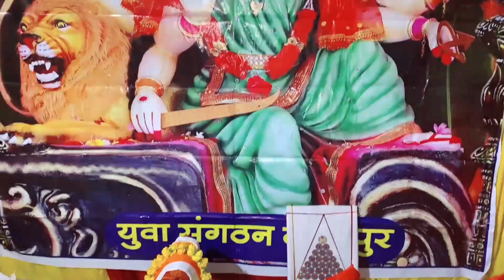भागवत कथा में फुल मौज किये 😍🙏 | cg vlogger roshni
जय जोहार संगवारी हो आज के वीडियो में मैं ह आप मन से शेयर करत हव  🔥🔥 मोला पूरा भरोशा हे की आप मन ला ये वीडियो जरूर पसंद आही संगवारी हो ये वीडियो में मै कोई भी तरह से दिखावा या शो ऑफ करे के कोशिश नई करें हव जो कुछ जैसे हे वैसे ही दिखाएं के कोशिश करें हव अउ अगर फिर भी कोई गलती हो गे होही ता छोटे बहनी समझ के मोला माफ़ कर देहु अउ वीडियो ला लाइक 👌👌 अउ शेयर करे बर झन भुलाहु 🙏🙏 |

वीडियो ला देखें बर बहुत बहुत धन्यवाद |